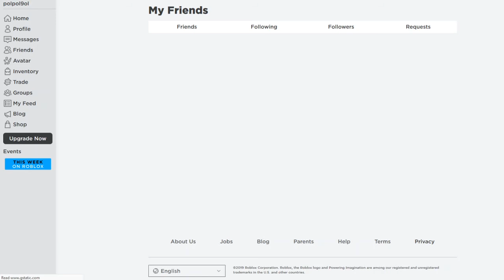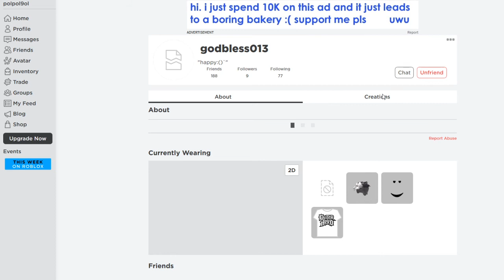i play jail break with liam mchale]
hi you read this you waste time hehe jk we play jail break